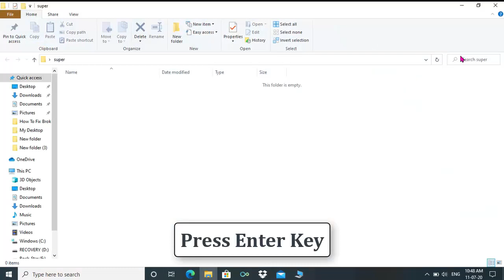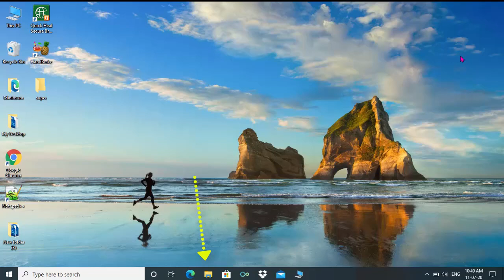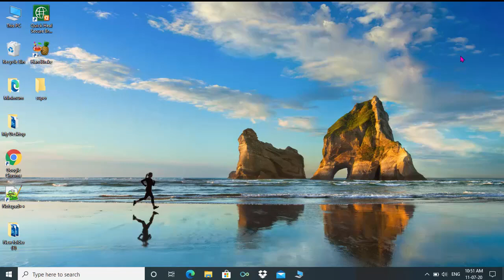How To Maximize, Minimize, Restore and Close any Window From Keyboard?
Sometimes mouse or touchpad doesn't work and we need to open or close folders and files Windows without using a mouse or touchpad. This video will help you to open folders or files and maximize, minimize, restore and close the Windows.

If you found this video tutorial useful and would like to support me, you can do so by buying me a coffee using the below link!